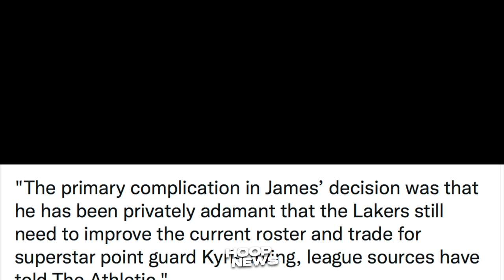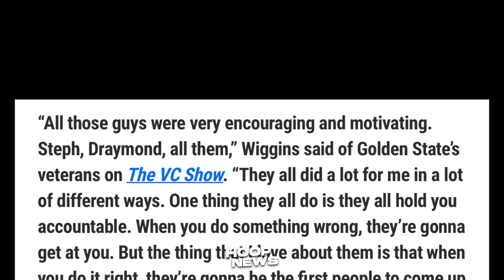LeBron Pinipilit Ang Lakers Na Kunin Si Kyrie Irving! Wiggins Pasalamat Kay Steph! Jazz New Price!